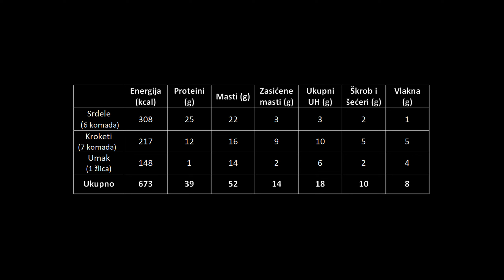Pečene srdele s kroketima od cvjetače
Mediteranska prehrana danas se na svakom koraku i vrlo često spominje kao idealan i održiv način prehrane koji pokazuje svoje benefite kod liječenja, ali i u prevenciji raznih oboljenja. Stoga smo i mi odlučili prikazati vam jedan jednostavan, zanimljiv i cjenovno povoljan prijedlog mediteranskog obroka kojeg svakako vrijedi zaliti čašicom dobrog crnog vina.

Pečene srdele
Sastojci (za 3-4 serviranja):

400 g srdela
Sok od 1 limuna
3 žlice maslinovog ulja
1 žličica senfa
2 režnja češnjaka
1 žlica origana
½ žličice crvene začinske paprike
1 žličica češnjaka u prahu
Peršinovo lišće
Sol i papar

Postupak:

• Pripremiti marinadu od limuna, maslinovog ulja, senfa, sjeckanog češnjaka i suhih začina, a peršinovo lišće ostaviti i posipati nakon pečenja
• Oprane i od iznutrica očišćene srdele dobro pomiješati s marinadom i posložiti u lim za pečenje, preko papira za pečenje, ostavljajući drugu polovicu lima za pečenje za krokete
• Ostatak marinade izlijati po ribicama

Kroketi od cvjetače
Sastojci (za 4 serviranja):

500 g kuhane cvjetače
1 jaje
4 žlice parmezana
50 g ribanog sira
4-5 žlica kokosovog brašna
1 žličica češnjaka u prahu
Sol i papar

Za hrskavi nadjev:
3 žlice parmezana
3 žlice bademovog brašna

Postupak:

• Skuhanu i ohlađenu cvjetaču izgnječiti pa dodati razmućeno jaje, naribani sir i parmezan te začiniti češnjakom u prahu, soli i paprom
• Na kraju dodati kokosovo brašno kako bi se zgusnula smjesa i lakše formirao oblik kroketa
• Oblikovati krokete, uvaljati ih u smjesu bademovog brašna i parmezana te posložiti na lim za pečenje zajedno sa srdelicama
• Ukoliko se radi s količinom sastojaka za 4 osobe, bit će potrebno peći u dva navrata ili istovremeno u dva lima za pečenje
• Peći 20-30 minuta na 180 °C ovisno o teksturi i hrskavosti koja se želi dobiti

1 avokado
Sok od pola limuna
2 režnja češnjaka
2 žlice maslinovog ulja
Peršinovo lišće
Sol i papar

Postupak:

• Avokado očistiti i izgnječiti vilicom, iscijediti limunov sok i dodati maslinovo ulje, nasjeckani češnjak i peršinovo lišće te sol i papar
• Umak se može dodatno izmiksati štapnim mikserom kako bi se dobila fina konzistencija, a količinu sastojaka koje se dodaje avokadu najbolje je prilagoditi uz degustaciju, prema preferiranom okusu

Snimanje i montaža – Tin Meze
Nutricionistica - Tihana Šadek

Ovaj video je izrađen uz financijsku podršku Grada Zagreba. Sadržaj videa je isključiva odgovornost Zagrebačkog dijabetičkog društva i ni pod kojim se uvjetima ne može se smatrati kao odraz stajališta Grada Zagreba.